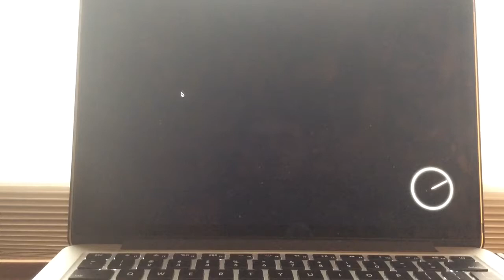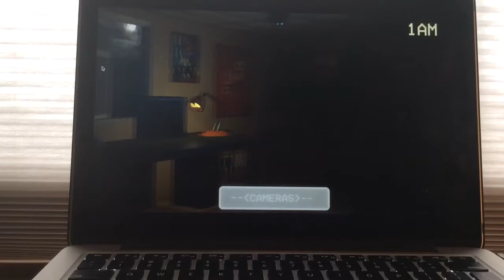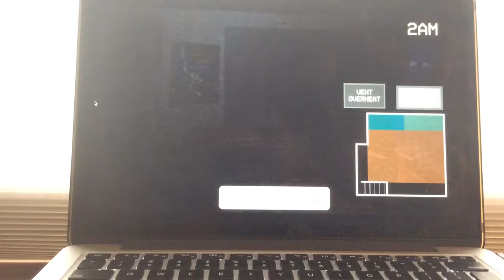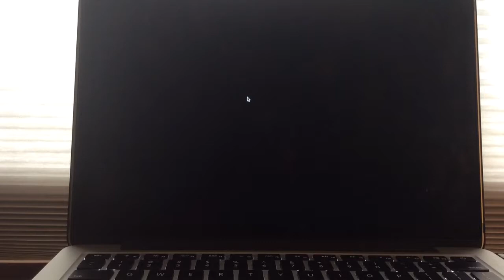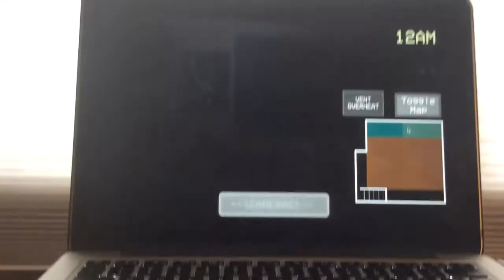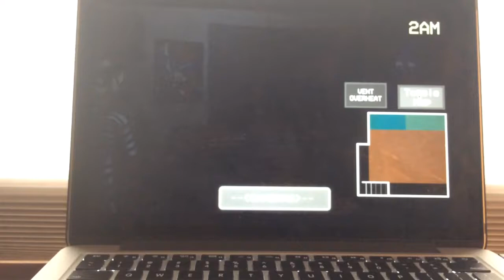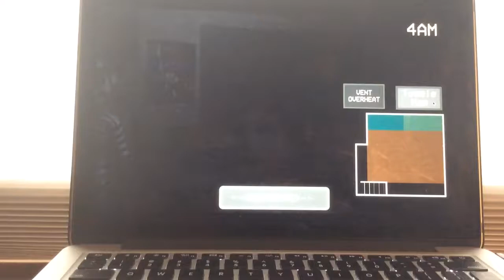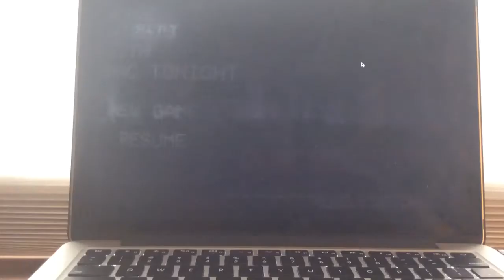Five Nights With Mac Tonight Night 3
I am enjoying playing this game so far